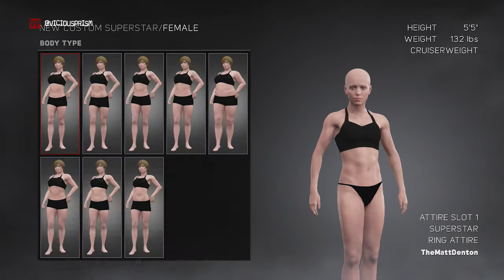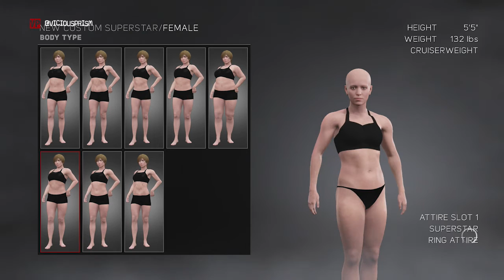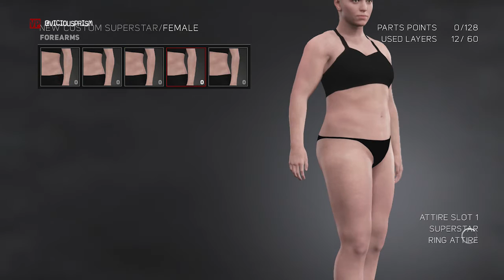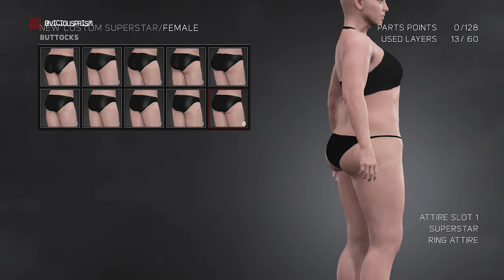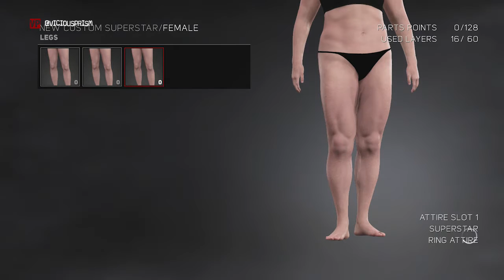WWE 2K17 CAW Mode | Female Head & Body Customization